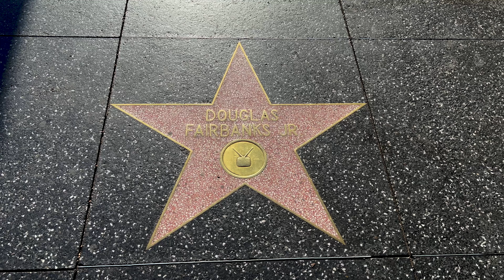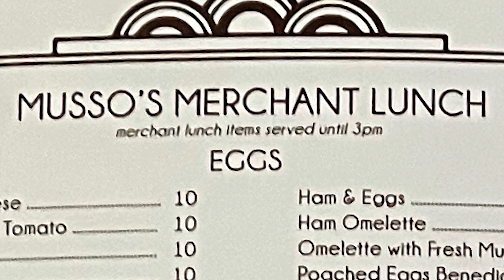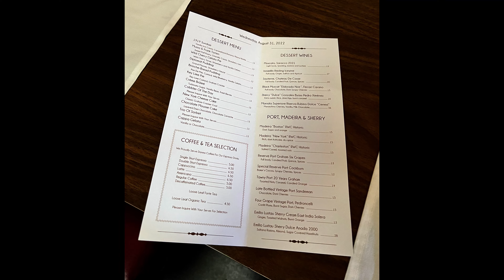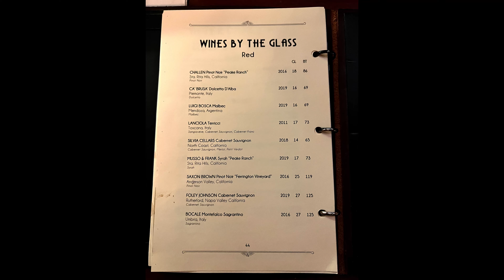Dining at Hollywood's Oldest Restaurant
I ate dinner at Musso & Frank Grill, Hollywood’s oldest restaurant.

Let’s connect!

Photos courtesy of Musso and Frank Grill